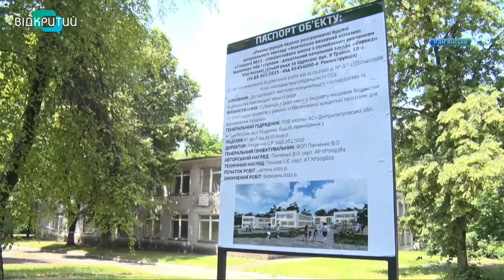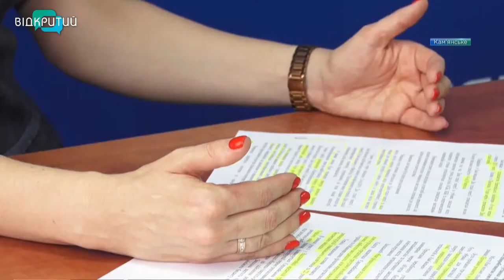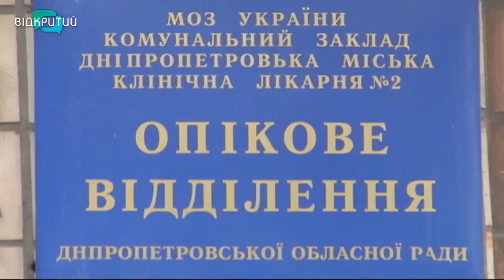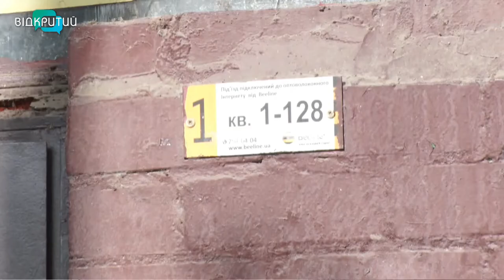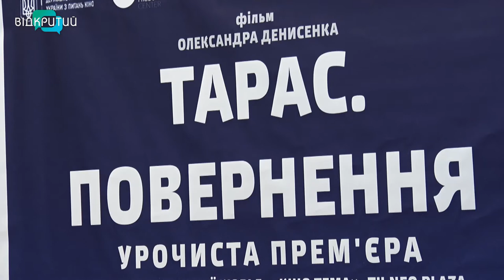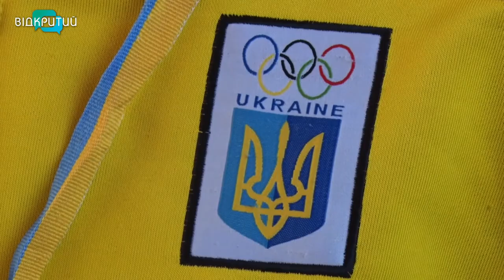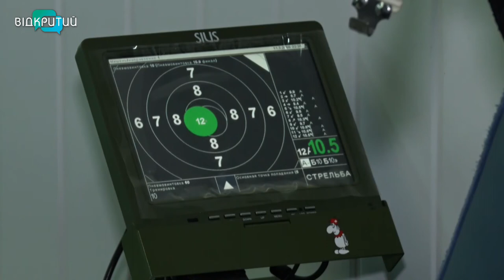Новини OPEN NEWS від 28 вересня 2020 року 19:15